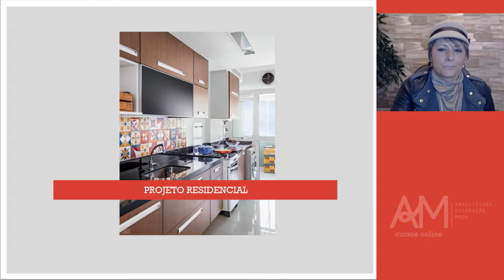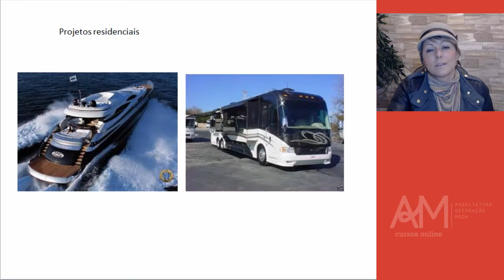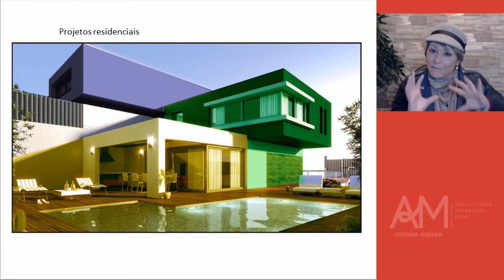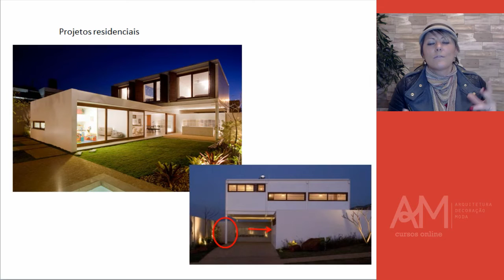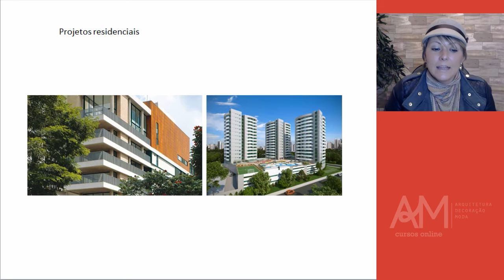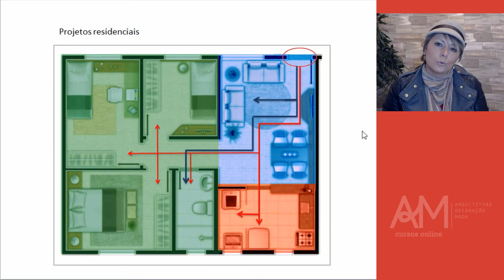Como Setorizar Espaços - Arquitetura, Design de Interiores, Projeto de Móveis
⚠ RECADO IMPORTANTE !
Quer ter mais segurança ao entregar um Projeto de Móveis ao cliente, tendo convicção que está correto, bem especificado e com o cliente feliz e satisfeito ...

Entre agora mesmo no meu Grupo VIP para quem quer participar da Turma Especial do meu Treinamento Avançado de Móveis Planejados, o Método PM4P + a minha Mentoria Viver de Decoração com um valor diferenciado e mais de R$ R$2775,00 em Bônus!

Porém, somente quem estiver em nosso Grupo VIP do WhatsApp terá acesso a essa condição ÚNICA! (HOJE É O ÚLTIMO DIA PARA ENTRAR NO GRUPO, CORRE LÁ)

➡ Acesse agora mesmo esse link " e entre no Grupo VIP.

Quando vamos trabalhar em um projeto, muitas vezes não nos damos conta de que desenvolve-lo sem setorizar os espaços, pode acabar detonando o resultado final.

É necessário fazer um planejamento com início, meio e fim. E nesse vídeo explico como trabalhar o início, sem erros.